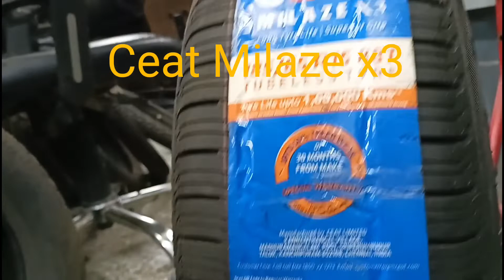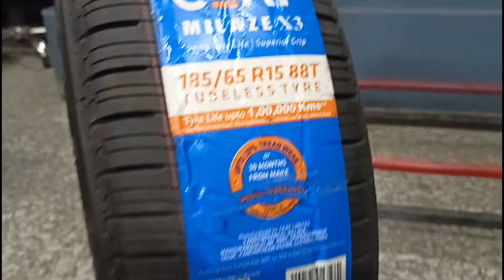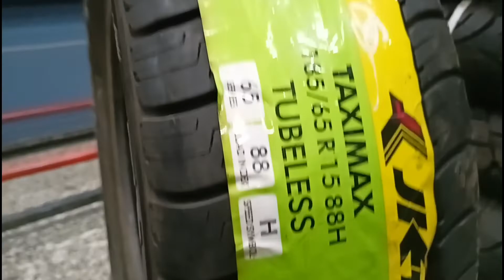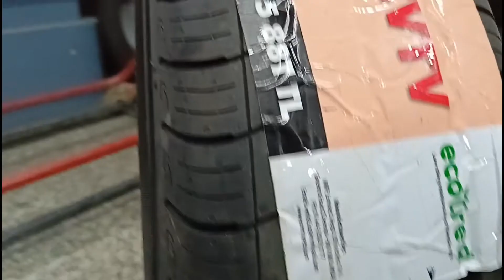5 India's Great Tyre for Ertiga, Beleno, Ciaz with price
5 India's Great Tyre for Ertiga, Beleno, Ciaz with price

 This price  are depends on the today market it will be changed in
the coming time.

Ceat Milaze x3. 4500

Apollo amazer 4G life 5300

Jk Taximax.  4250

Mrf Zvtv.    4800

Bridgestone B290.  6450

Ceat Milaze x3.

Apollo amazer 4G life

Jk Taximax.
Not available online

Mrf Zvtv.

Bridgestone B290